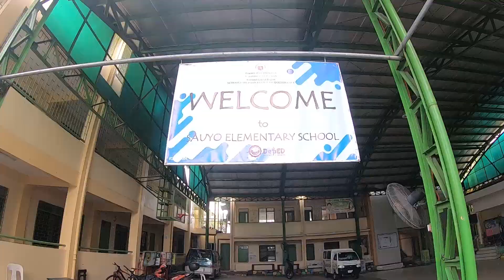TEKA LANG, BIKE TAYO